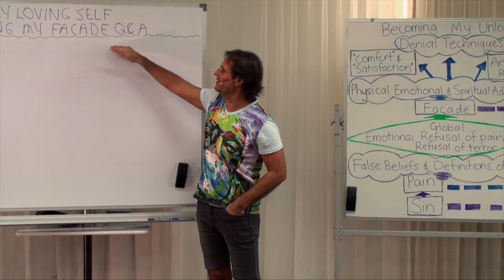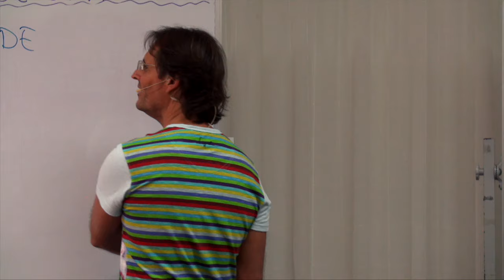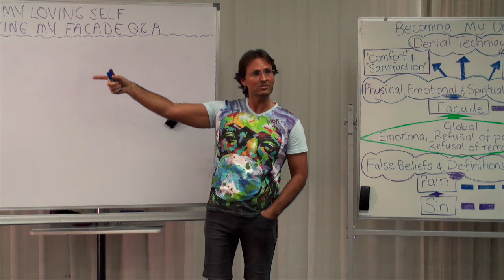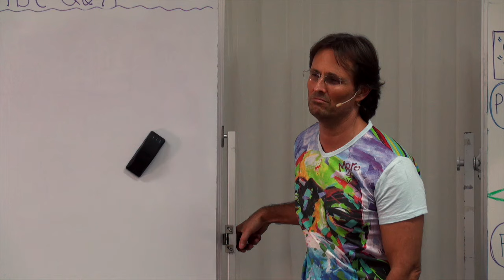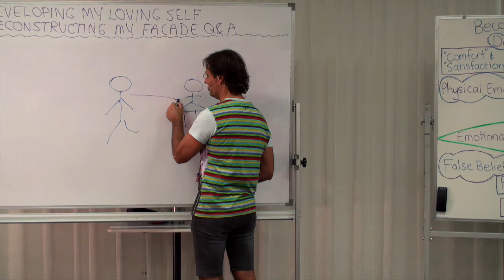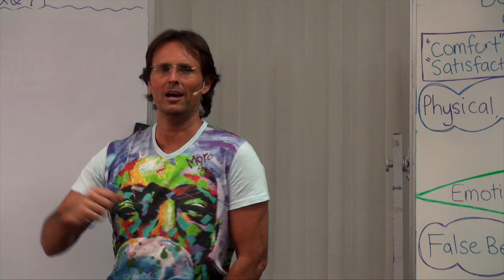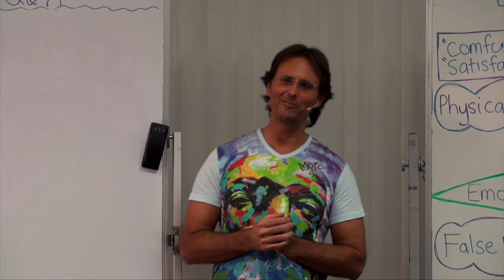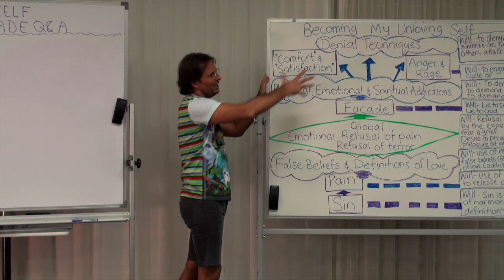20160524-1520 Deconstructing My Facade Q&A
Theme: Deconstructing My Facade Q&A

Jesus answers questions from the audience about the material covered in the previous presentation 'Deconstructing My Facade'.

Topics include; how many situations become public due to avoidance of our emotions when in private, how a person who accepts their facade automatically confronts their adult children, their parents and society, encourages to take a scientific approach to our own progress, how spirits can observe our desires and either support or oppose our actions, how opposition may get worse until people know that their influence and opposition do not effect us any more, how spirit influences may result in physical illnesses or emotional blackmail until spirits cannot affect your choices anymore, how to address influences from spirits who are attempting to pressure or oppose our personal will, the confusion of earth bound or 1st sphere spirits when they attend Divine Truth events on earth, building enough faith to get to the point of having a desire to feel our emotions, educating ourselves about God and trusting that God is leading us to the emotional process, who we choose to associate with can either help us build or destroy our faith, the addictions we have with our parents which are not resolved by wanting our parents to change, how the facade is very different to the real self and how the real self sometimes pokes through the facade, documenting results like a scientist in order to remember faith building experiences, audience shutdown on the subject of deconstructing the facade, the process of intellectual awareness turning into an emotional awakening to sin, how God will help with each part of the process if our will sincerely engaged, discusses the need to re-sensitive ourselves to emotionally overwhelming experiences and gives examples, and Jesus comments that the group is now confronted and asks them to examine their unloving emotions towards him.

Series: Education In Love
Group: Developing My Loving Self
Session: Removing My Unloving Self
Presentation: 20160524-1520-AGP-JESUS Deconstructing My Facade Q&A

Chapters;
00:00:37:04 Main Point: Introduction
00:00:57:05 Question Deidre Amos: How do I deal with my overwhelming emotions when I am in public?
00:03:30:11 Question Pamela Wright: Are you saying that very few of us are feeling our real emotions?
00:04:53:21 Talking Point: Encourages us to take a scientific approach to our own progress.
00:08:55:06 Question Glenda Duffy: Why do I feel opposition from my parents in the spirit world when I haven't accepted my facade yet?
00:10:17:23 Talking Point: Opposition may get worse until people know that their influence and opposition do not effect us any more.
00:11:07:16 Talking Point: Spirit influences may result in physical illnesses or emotional blackmail until spirits cannot affect your choices anymore.
00:12:35:22 Question Joanne Renfrey: What can I do about my mother in the spirit world putting a lot of pressure on me?
00:15:22:17 Question Joanne Renfrey: Does inviting spirits to come along to Divine Truth events help them to learn truth?
00:17:30:08 Question Robert Griffiths: Should I grow faith or should I attempt to spend more time with feeling my terror?
00:20:42:01 Talking Point: Educating yourself about God and trusting that God is leading you to the emotional process.
00:22:16:20 Talking Point: Who we choose to associate with can either help us build or destroy our faith.
00:23:55:22 Question Jennifer Chadwick: If I resolve my relationship with my father will that help me have more faith in God?
00:28:39:16 Question Jennifer Chadwick: Asking a question in addiction with Jesus which is the same addiction Jennifer has with her father.
00:31:37:03 Question Judith Chlipala: Can the real self be similar to the facade self?
00:33:18:16 Comment Judith Chlipala: I lack faith that the experience I had with God has really happened.
00:34:21:24 Main Point: Audience Shutdown on the Subject of Deconstructing the Facade.
00:39:36:23 Question Diana Marshall: What is happening when I use my intellect to recognise my addiction and I connect emotionally to the truth?
00:42:10:14 Talking Point: God will help with each part of the process if our will sincerely engaged.
00:42:29:03 Comment Diana Marshall: I only allow a short moment to connect with God before I shut down emotionally again.
00:44:30:06 Main Point: Summary of the Entire Process
00:46:17:20 Main Point: Conclusion